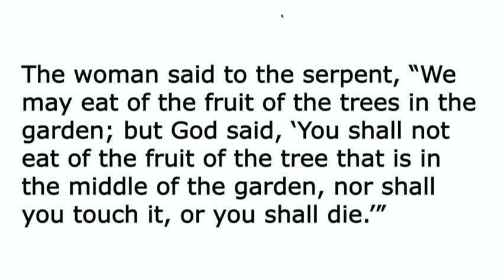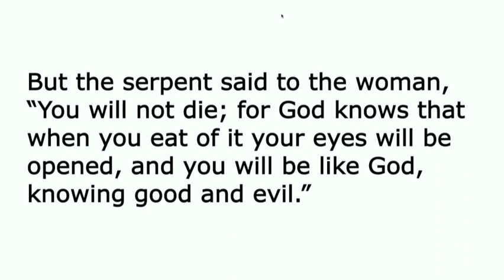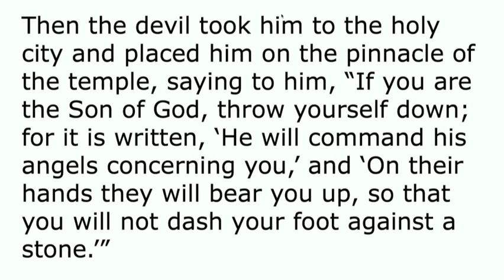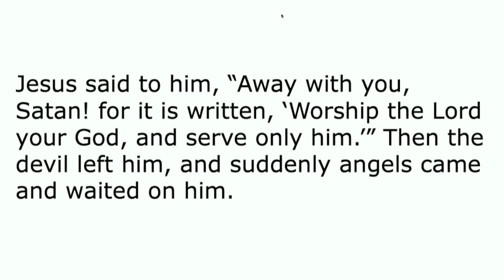Sermon February 26, 2023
View the sermon from Transfiguration Sunday, February 26, 2023. Pastor Robin Miller Currás preaches "What the Temptation Narrative Tells Us about Jesus and Us" from Matthew 4:1–11.